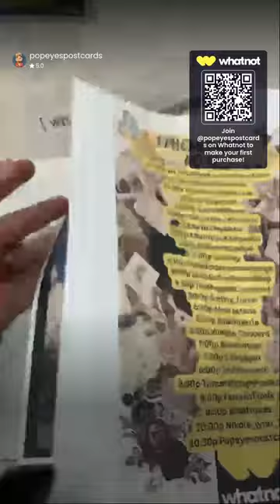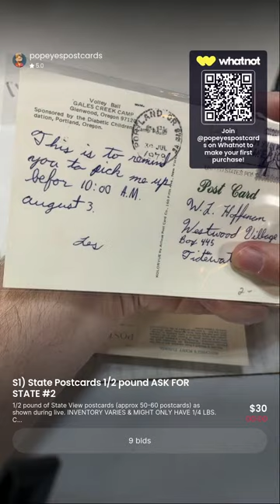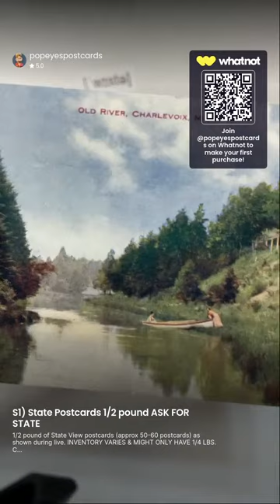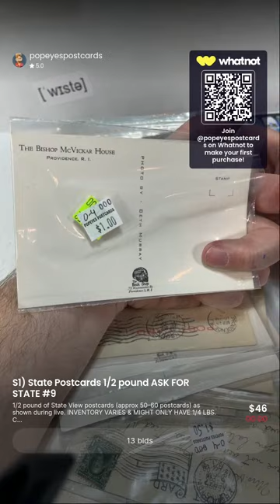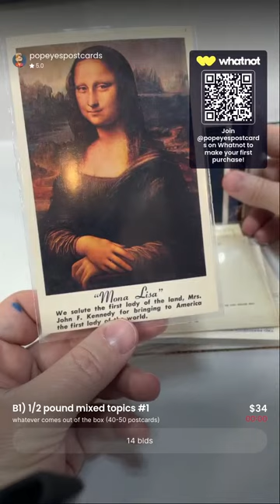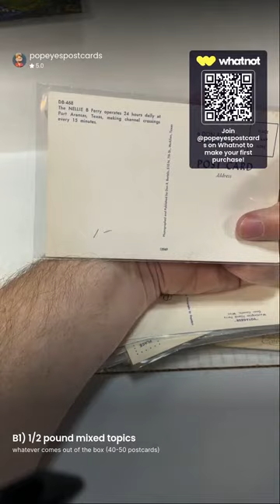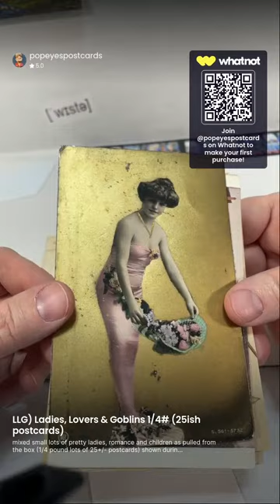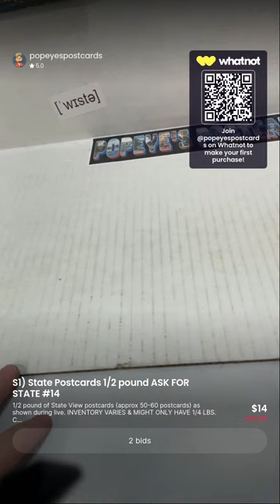Postcard Lots for Resellers, Crafters & Collectors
GO TO A POSTCARD SHOW!!! NOW!!
Czur book scanner
Epson Scanners I use & recommend: Epson ES-580W or Epson ES-400 II
Finger Goo
The mailers I use:
Inventory Boxes
White 6"x4"x1" boxes I use for WhatNot orders
Sorting Cubbies (or check facebook marketplace, craigslist, etc)
Desk Magnifier
Pocket Magnifier